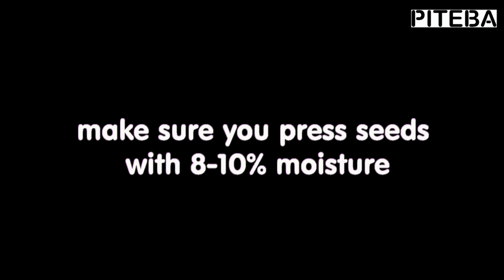How to press black seed, Nigella sativa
Instruction video: how to press black seed - black cumin - Nigella sativa with the PITEBA electric oil press. Cold pressed oil production.